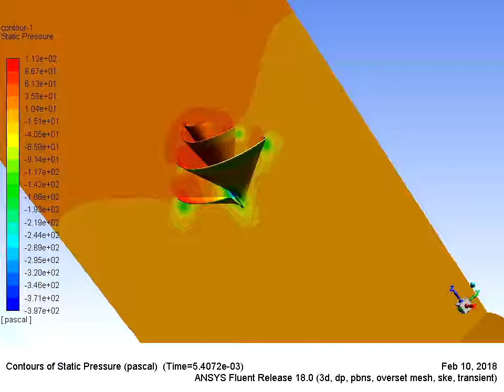Archimedes Wind Mill, (Spiral Blade Wind Turbine)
Not only drag energy applying on inclined plane of blade, but also pressure gradient occurring between rapid air flow which is passing through blade to rearward and slow air flow from front part of rotate blades so that it contains merits of both drag type and lift type.